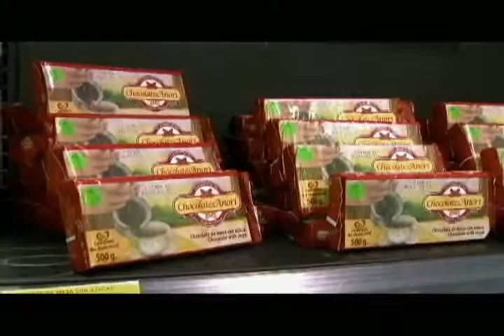SUBSECRETARIO DE NACIONES UNIDAS VISITÓ FAMILIAS GUARDABOSQUES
País Posible CAP 340 Director mundial de UNDOC, Yuri Fedotov, estuvo en Colombia y conoció proyectos productivos que cambiaron la vida a ex cocaleros.